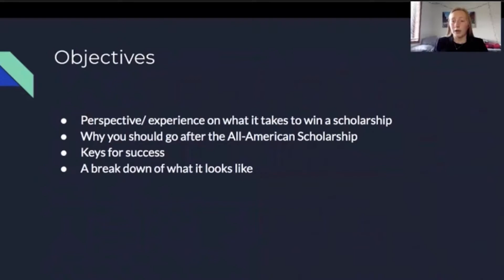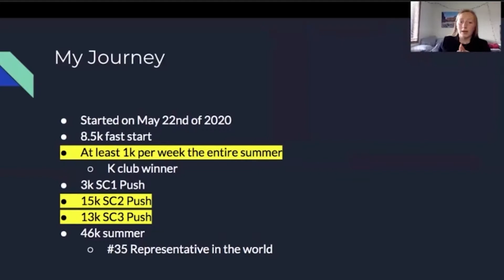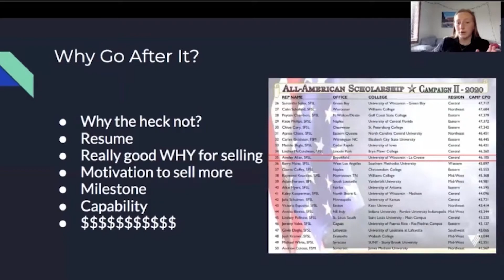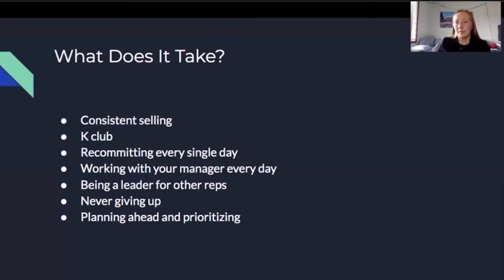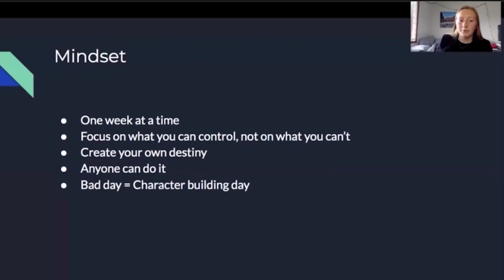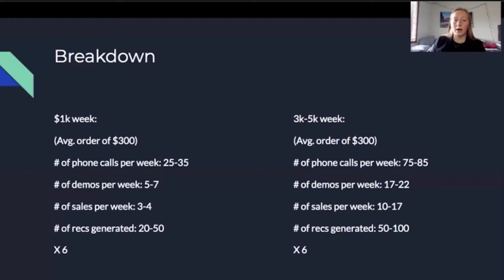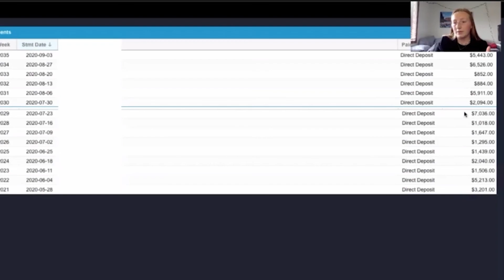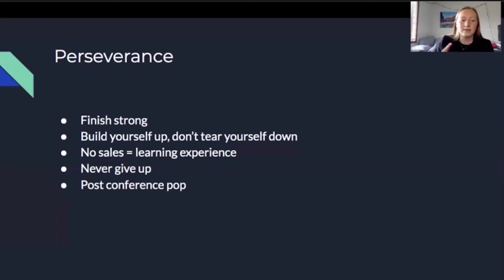Preparing To Be an All American - Ainsley Allan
Spring Rep Conference 2 (March 26-27, 2021)